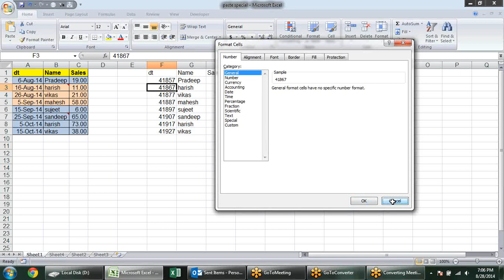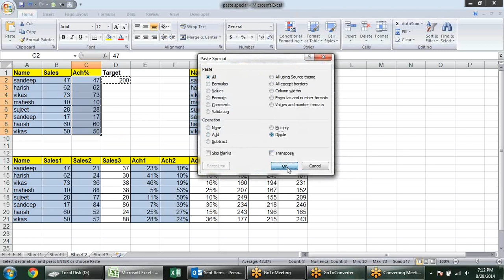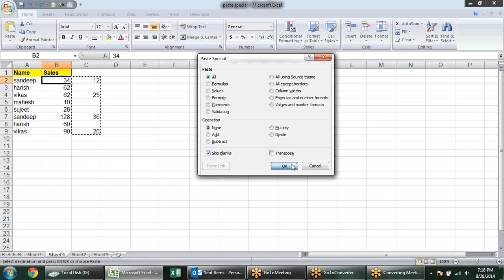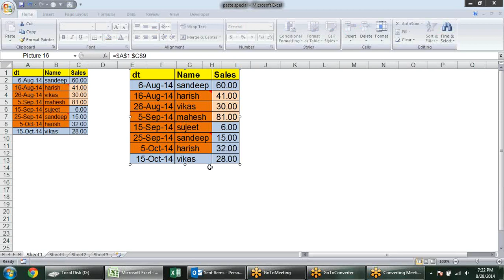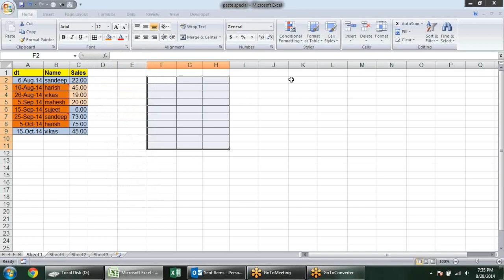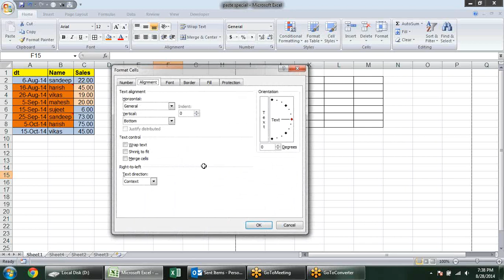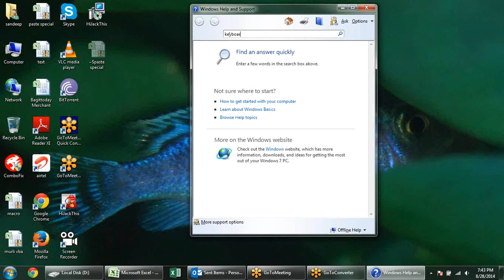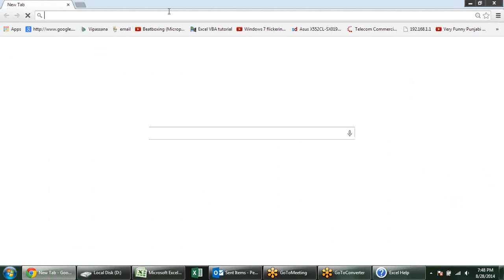Microsoft Excel Training